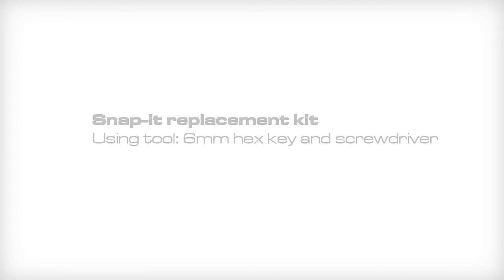Snap-it replacement kit